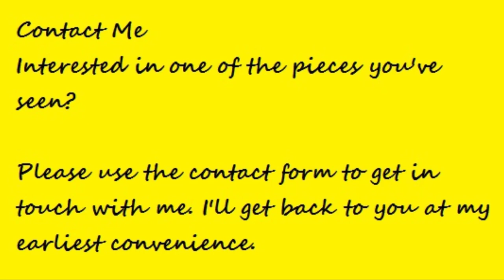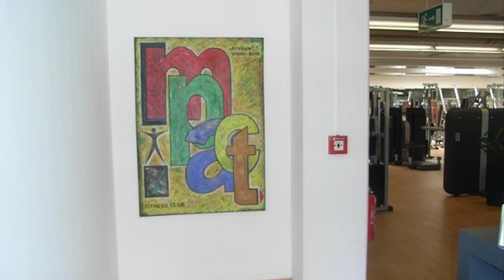🔵 РАЗОШЛИТЕ ВСЕМ!!! ПОЖАЛУЙСТА!!!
Cмотрите и другие ролики ► Максимальный рост показателей заболеваемости коронавирусом будет уже в сентябре – Протас и Рубан

 РЕАЛЬНОСТЬЮ? Медитация Ощущение отсутствия времени 18+ Врачам "ковидных" стационаров Алматы доставляют дорогие блюда: так ли это - ответили в УОЗ 04.09.20   Ситуация с коронавирусом в Украине по состоянию на 4 сентября 2020  Управление временем | Светлана Керимова  Управление временем | Светлана Керимова БОРЗЫЕ МОСКВИЧИ ЛЕЗУТ ВПЯТЕРОМ И С КУРЕВОМ В ТАКСИ!